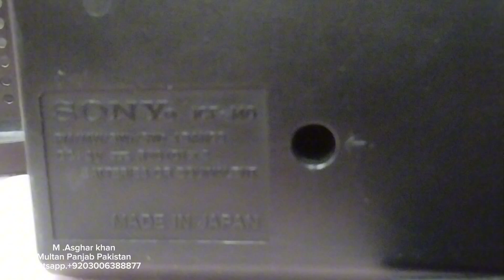Radio Sony ICF j 40 Made in Japan